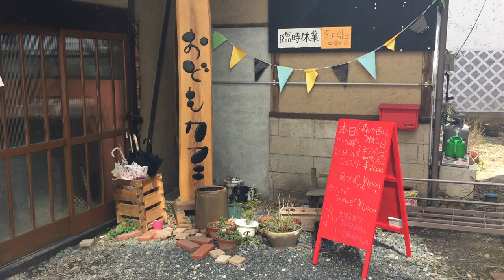おどもカフェへの道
2017　3/05
第二回　阿南劇場を観劇しました。
勝手にコクリコ坂と名付けて、劇場に向かいました。
猫が次々と側溝に消えていくのにはびっくりしました。